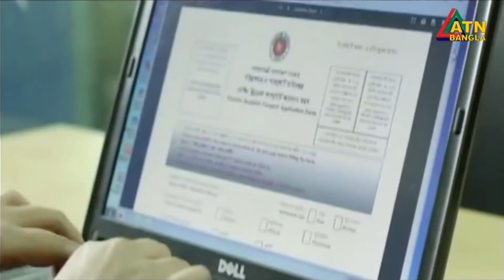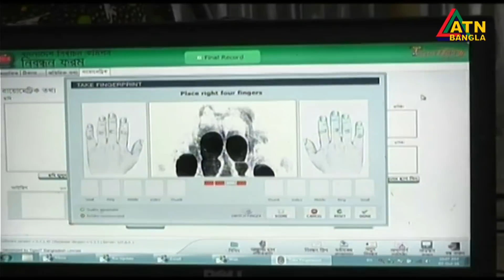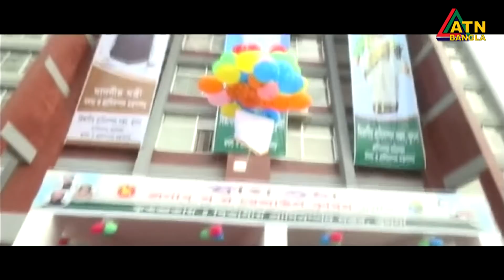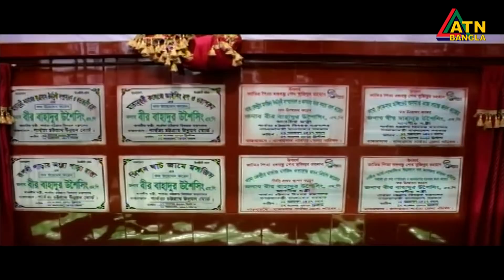এটিএন বাংলা সন্ধ্যা ৬টার গ্রামগঞ্জের সংবাদ । 27.11.2020 | ATN Bangla News